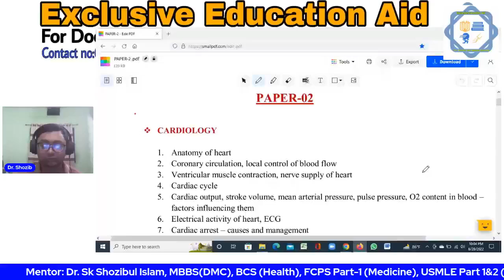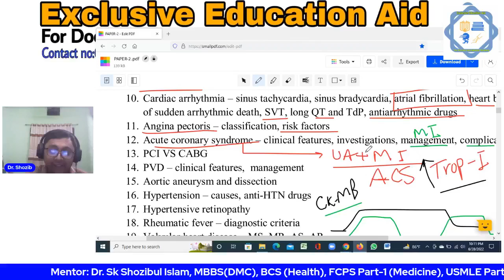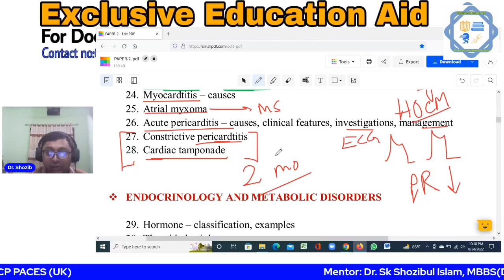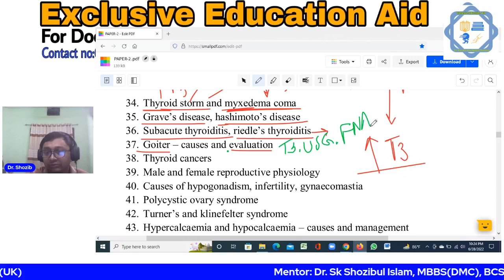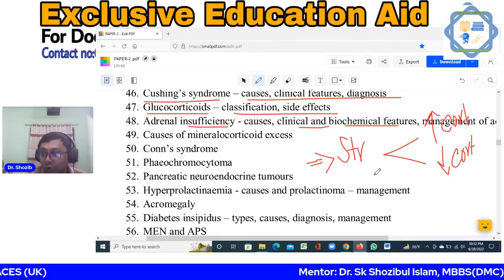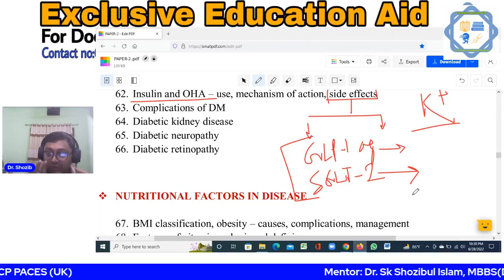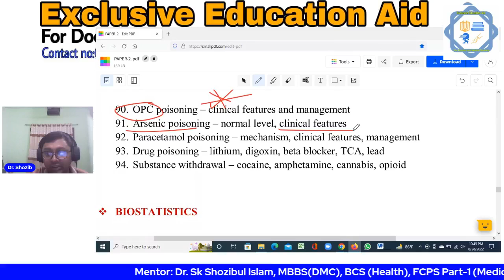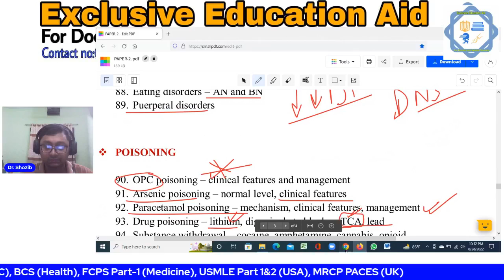Final review cls on Paper-2, (FCPS P-1 Medicine)